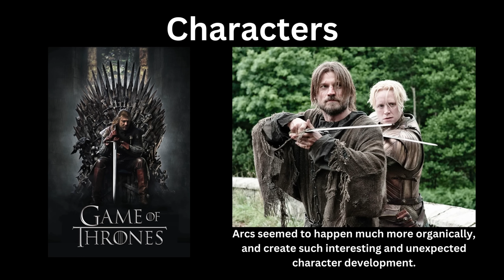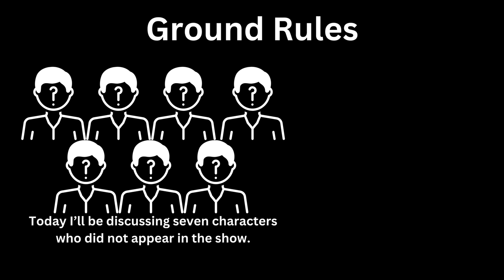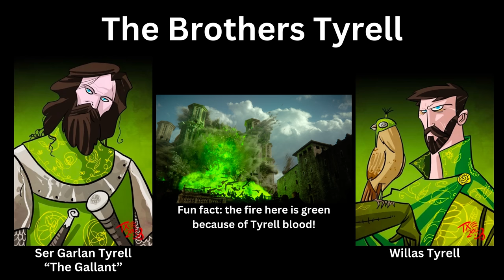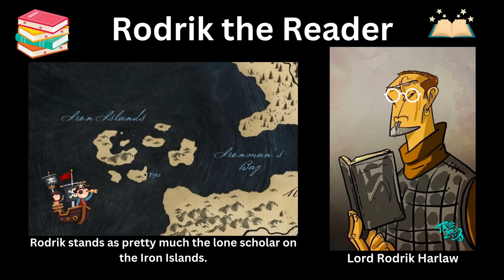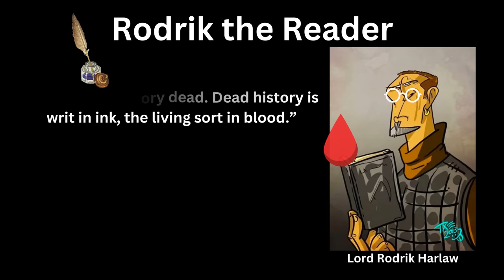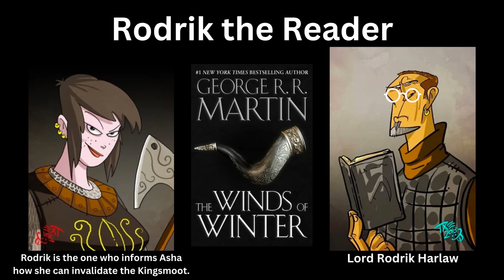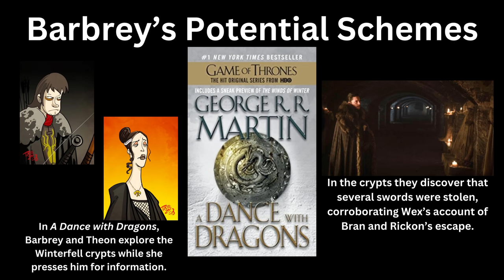The Best Characters Cut From Game of Thrones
Hello everyone! Today I'm going over my picks as to the best characters from asongoficeandfire cut from Game of Thrones.

(also I'm sorry for not including you, JonCon)

I'll be back with more theories next week, in a collab video! Character art in this video is by TheMico! Art in the thumbnail is by Shebsart, Aaron Miller, tsundere-power, and David Sondred.

00:00 My Favorite Part of Game of Thrones
00:55 Cut Characters
01:47 The Brothers Tyrell
04:20 Strong Belwas
06:25 Rodrik the Reader
08:25 Barbrey Dustin
10:54 Patchface
12:35 My Favorite Omitted Character
15:28 Conclusion